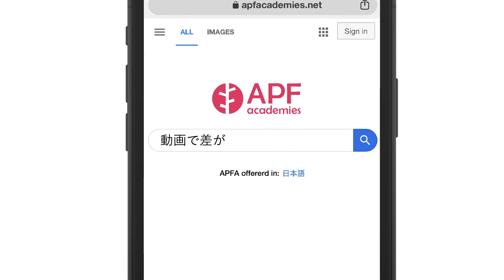【テニス】ボディサーブは効果的！勇気を持って打とう!!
ボディサーブの利点は角度をつけられないことや前のポジションで構えているレシーバーに対してはとても有効なコースです。サービスエースだけでなく相手の得意ショットを封じるサーブも打てるようにしよう。

☆★☆★《　お知らせ　》☆★☆★

1.【allout beat 2020 仮申込み】
冬のテニスキャンプallout beat 2020の仮予約が9/1日より開始されました。
沢山の方にバンコクでお会いできるのを楽しみにしています。

2.【オンライングループについて】
オンライングループへの申し込みはこちら↓

☆★☆★ APF Academies ☆★☆★
APF Academiesはバンコクにあるインドアテニススクールです。
APF独自のメソッドを軸に14歳以下タイのNo1の選手の育成をはじめ、2018年度日本の全国大会で卒業生が優勝。詳しくはWebsiteをチェック！

観戦予定の可能性あり！なくてもフォームに気持ちをお書きください！

☆★☆★【TENNIS IQ 書籍版のお知らせ】☆★☆★